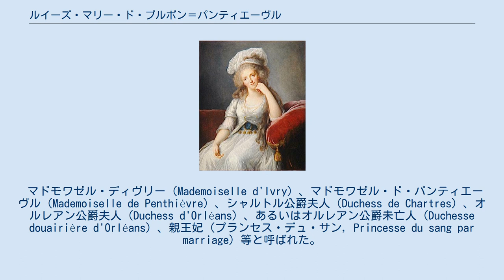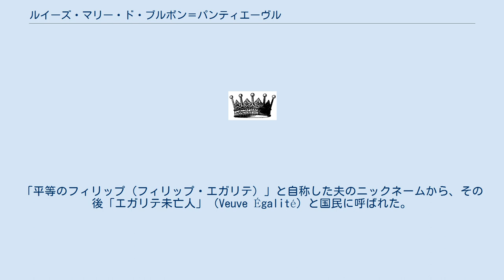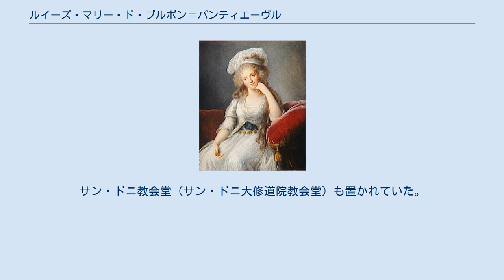ルイーズ・マリー・ド・ブルボン＝パンティエーヴル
ルイ・フィリップ2世_(オルレアン公)
ルイーズ・マリー・アデライード・ド・ブルボン＝パンティエーヴル（Louise Marie Adélaïde de Bourbon-Penthièvre, 1753年3月13日 - 1821年6月23日）は、オルレアン公ルイ・フィリップ2世（別名フィリップ・エガリテ）の妻。
 マドモワゼル・ディヴリー（Mademoiselle d'Ivry）、マドモワゼル・ド・パンティエーヴル（Mademoiselle de Penthièvre）、シャルトル公爵夫人（Duchess de Chartres）、オルレアン公爵夫人（Duchess d'Orléans）、あるいはオルレアン公爵未亡人（Duchesse douairière d'Orléans）、親王妃（プランセス・デュ・サン, Princesse du sang par marriage）等と呼ばれた。
 パンティエーヴル公ルイ・ジャン・マリー（ルイ14世と公妾モンテスパン侯爵夫人の孫）とマリー・テレーズ・デスト＝モデーヌ（モデナ公フランチェスコ3世と妃カルロッタの娘、及びルイ14世と公妾モンテスパン侯爵夫人の曾孫）の娘として現在のパリ1区にある トゥールーズ伯邸で生まれた。
 生後翌年に母親マリー・テレーズが亡くなった。
当時の貴族女子が一般的に修道院で教育を受けるように4歳の時、パリ郊外モンマルトルの丘の中腹にあるベネディクト会女子修道院に入れられた。
 兄ランバル公ルイ・アレクサンドルが、その妻ランバル公妃マリー・ルイーズとの間に子がないまま1768年に早世したため、パンティエーヴル公家唯一の女子相続人となった。
 1769年6月、ルイ・フィリップ2世と結婚。
5子を生んだ。
夫ルイ・フィリップは愛人ジャンリ夫人を子供の家庭教師にし、ジャンリ夫人は公爵家の子供に対して大きな影響力を持ったため、ルイーズ・マリーは夫や子供に対する自分の立場が奪われたことを苦悩していた。
 フランス革命時は1793年ノルマンディー・ヴェルノンのビジー城に幽閉される。
オルレアン家の財産が没収されると夫ルイ・フィリップ2世、次男モンパンシエ公アントワーヌ・フィリップ、三男ボージョレー伯ルイ・シャルルらは共にマルセイユのサン・ジャン城で幽閉される。
 ルイーズ・マリーは兄嫁であるランバル公妃マリー・ルイーズの虐殺やルイ16世の処刑に怯えたが、1793年11月6日の夫ルイ・フィリップ2世処刑の際は気丈に振舞い、看守達を驚かせている。
「平等のフィリップ（フィリップ・エガリテ）」と自称した夫のニックネームから、その後「エガリテ未亡人」（Veuve Égalité）と国民に呼ばれた。
1794年に釈放されると、ドイツで亡命者の保護を行った。
1796年に次男モンパンシエ公と三男ボージョレー伯が釈放されるが、2人はアメリカ合衆国へ亡命した。
1797年にブルボン家の人間に国外退去命令が出ると、残されたオルレアン家一族と共にスペインへ移住した。
 1814年、ルイーズ・マリーはフランスに帰国したが、長男ルイ・フィリップの国王即位を見ることなく、1821年にイヴリー＝シュル＝セーヌの城で死亡した。
死因は乳癌であった。
 ^ トゥールーズ館、現在のパリ1区・フランス銀行本店建物に用いられている。
 ^ 現在のパリ18区、サクレ・クール寺院界隈にあった修道院。
モンマルトル女子修道院 (fr)。
サン・ドニ教会堂（サン・ドニ大修道院教会堂）も置かれていた。